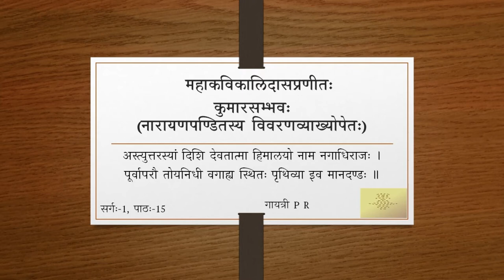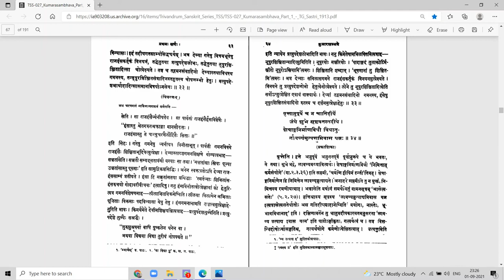कुमारसम्भवे प्रथमसर्गे - वर्गः १५ (सव्याख्यानम्)(Tamil)